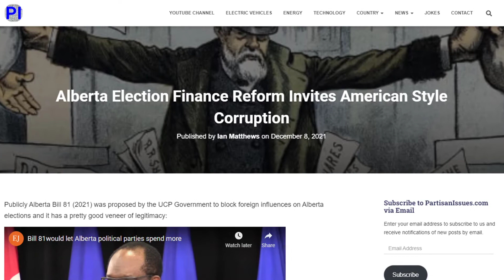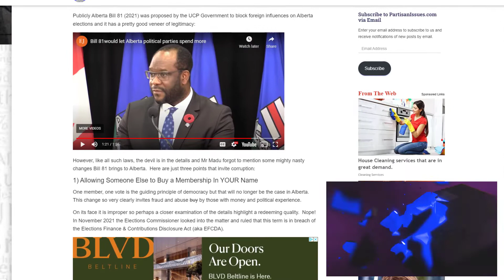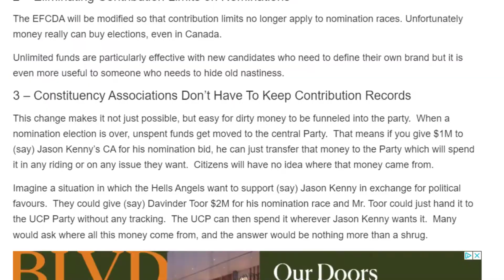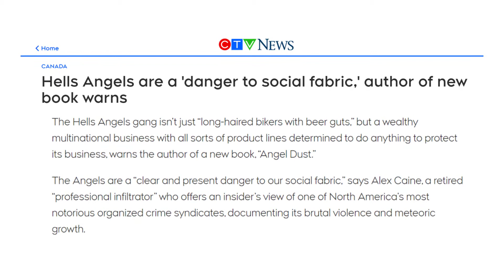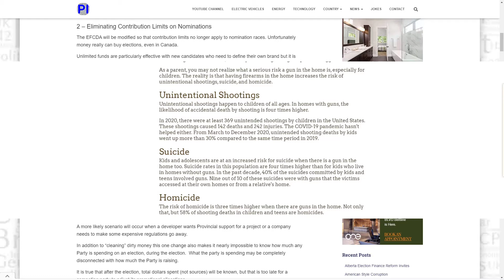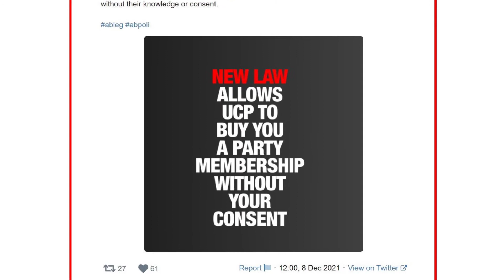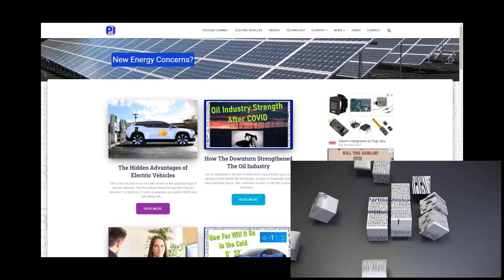Election Finance Reform Invites Corruption & Fraud - Alberta Bill 81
You are right to be worried about big money infiltrating Canadian politics.  Alberta Bill 81 which was sold as a method to keep foreign money out of politics actually invites political corruption and fraud.

Introduction 0:00
Casey Madu Explains Election Advertising Finance Reform 0:40
1 - Allowing Others To Buy a Membership in Your Name 1:33
2 - Eliminating Contribution Limits on Nominations 2:18
3 - Donation Records Are No Longer Required 2:42
Examples of Reforms Allowing Money Laundering 3:15
How This Can Backfire on the UCP Party 4:35
Who Voted For This 4:50
Who Voted Against This 5:15
Buying Elections 5:50
Outro 6:20